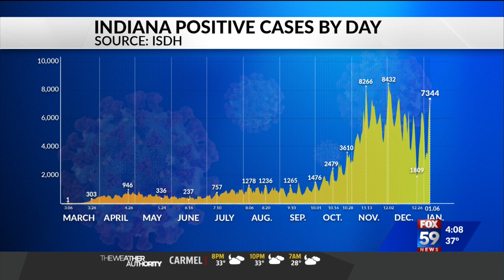Registering for vaccines in Marion County